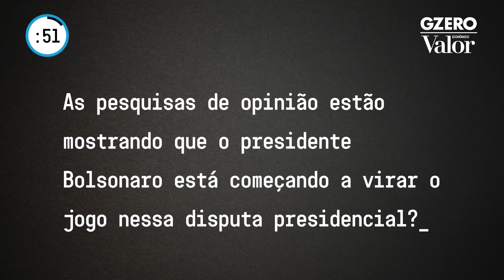As pesquisas mostram que Bolsonaro começou a virar o jogo?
O diretor-executivo para as Américas do grupo Eurasia, Christopher Garman, analisa se as pesquisas eleitorais começam a indicar uma possível virada do presidente nas eleições deste ano. Os comentários de Garman aparecem na série “O Brasil em 60 segundos”, em mais um vídeo da parceria do Valor com a GZERO Media